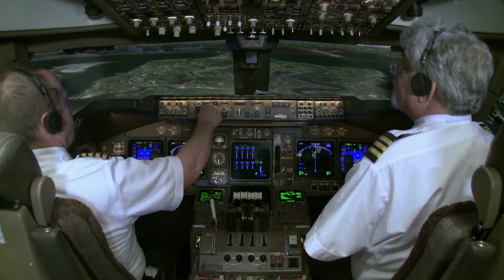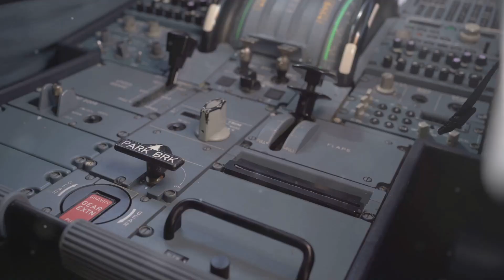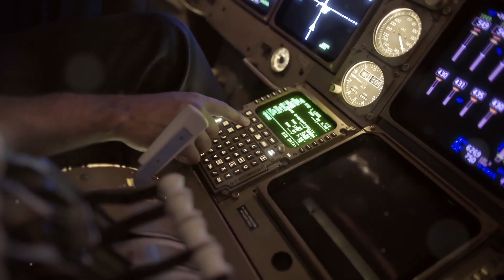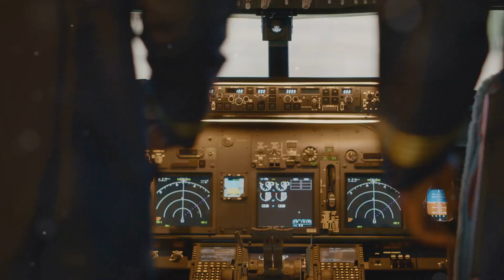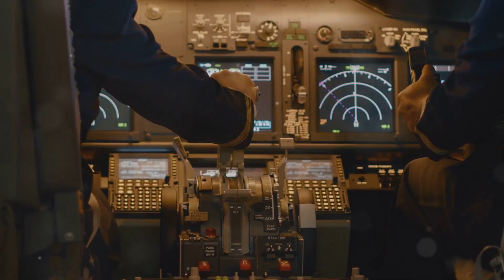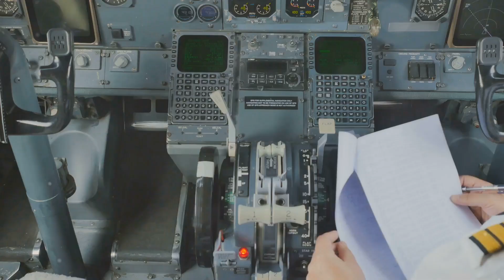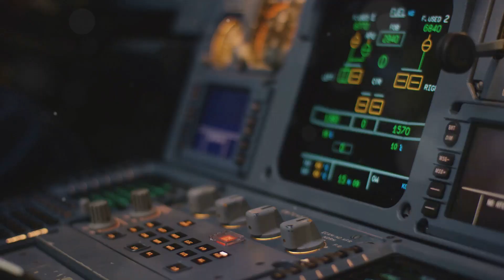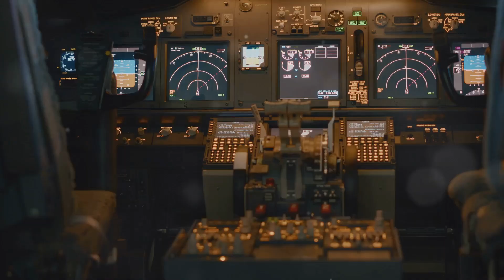Mastering Crew Resource Management (CRM) in Aviation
In this video, we delve into the essential principles of Crew Resource Management (CRM), a critical component in aviation and other high-stakes industries. CRM focuses on enhancing teamwork, communication, and decision-making among crew members to ensure safety and efficiency in operations..